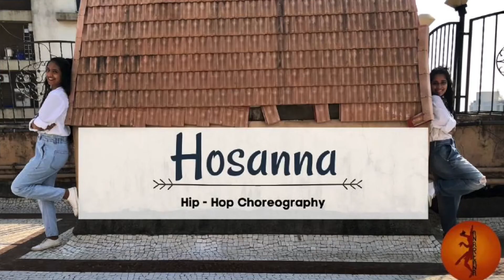Hosanna Choreography | A. R Rahman | Anartana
Hosanna ✨

Our sweet choreography on one of our favourite songs. Let us know which is your favourite part in the comments down below.

Choreography: @_anartana_
Dancers: @aashnashah_lib @nayanikashetty_anartana